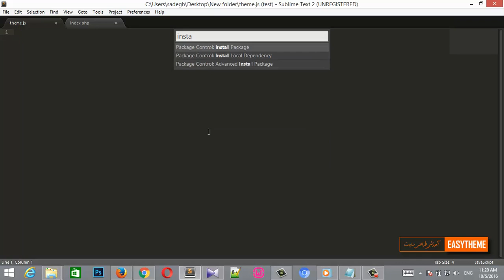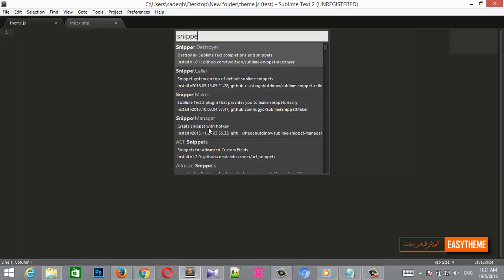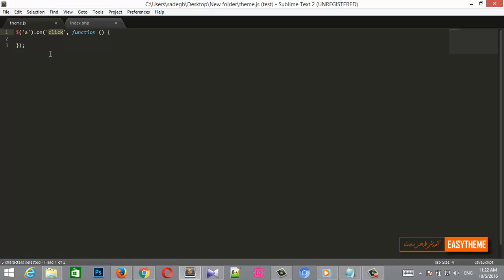نصب snippet ها آماده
آموزش کدنویسی سریع با subline text 2
آموزش رایگان طراحی سایت